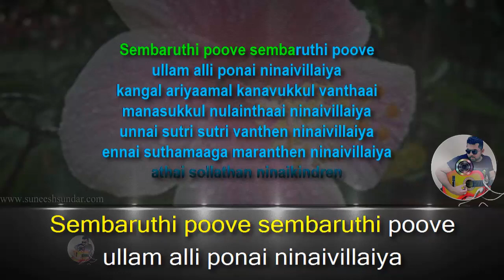Sembaruthi poove sembaruthi poove karaoke with sycned lyrics